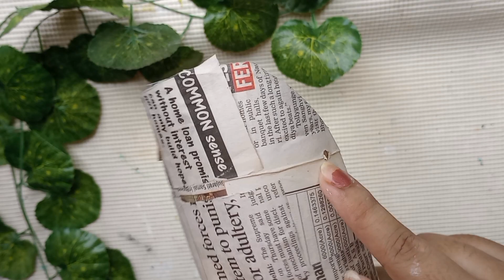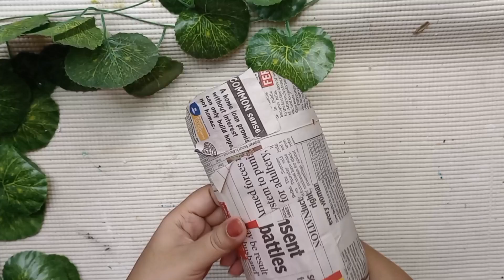Tribal mask making / Tribal mask making with plastic bottle / Tribal mask making ideas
Tribal mask making
Tribal mask making with plastic bottle
Tribal mask making ideas

if u guys enjoyed my video plz do like share and subscribe my channel for more diy and room decor item and hit the bell icon press all so that whenever I upload a video you get notified